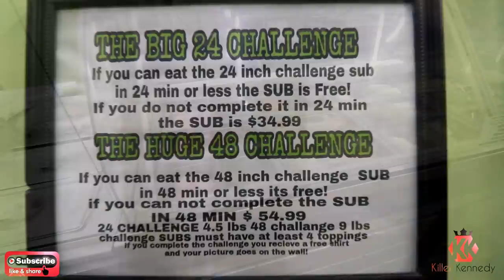4½ lb Sub Sandwich Challenge | Manvfood | Meat Mountain | New Record |Under 4 mins?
Monster sub sandwich challenge! we are back at the sub hub to take on the 24 in 24 challenge, I set the record 3 years ago and they invited me back for their anniversary to see if i can break that record?

make sure if you are ever in Reynoldsville pa to stop in and check them out!